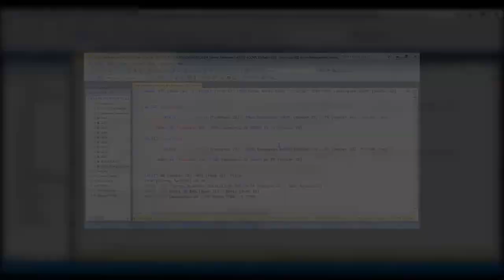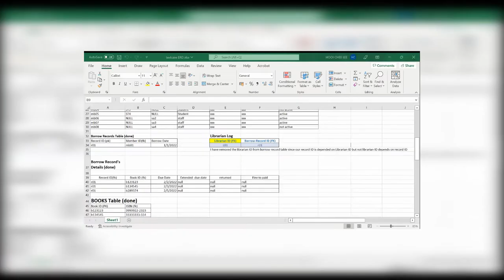Hooi Chee Lee TP063728 ECV APU